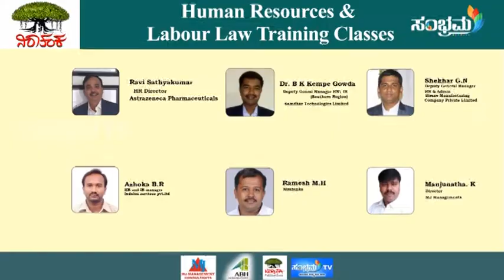Human Resource and Labour law Classes (Ramesha MH) - Nirathanka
M&HR SOLUTIONS PRIVATE LIMITED is a Trusted Placement and Contract Labour Firm based in Bangalore. Our process has been proven since 2011 (Formerly known as Nirathanka Management Services). For the last four years, we have grown in placing professionals across multiple industries with varied skills. We provide all types of Recruitment Services that includes Contract Labour, Placement Services, Manpower Recruitment, HR Consultancy, and Staffing Solutions. We have deputed around 400 contract workers in various industries. We are also acknowledged as a reliable Labour Law Consultant. We train people in Managerial, Executive, Supervisory and Workmen levels. We provide end-to-end solutions for start-ups, small, medium and other organizations. We have a team of like-minded trainers and consultants, who have vast knowledge and rich experience in various industries of India. We strongly believe in process. We have quality systems and procedures that are at par with the very best in the industry.

M&HRSPL provides a wide range of services to individuals and businesses in a variety of industries. At M&HRSPL, we strive to meet each client's specific needs in planning for the future and achieving their goals in an ever-changing organizational environment. M&HRSPL extend support to Nirathanka NGO and helping in CSR activities. In association with Nirathanka NGO, M&HRSPL organised several training programmes and job placements.

MHR Learning Academy is a branch of M&HR SOLUTIONS PRIVATE LIMITED. We offer online application that helps conduct classes for Students without any need of physical infrastructure. Through this Video Lectures and Training Programmes conducted for students. More than 25 online training programmes hosted by MHR Learning Academy. One can download an Android / Apple application to watch Training Programme videos.

🪀Follow M&HR Solutions Private Limited WhatsApp Channel by clicking the below link🪀